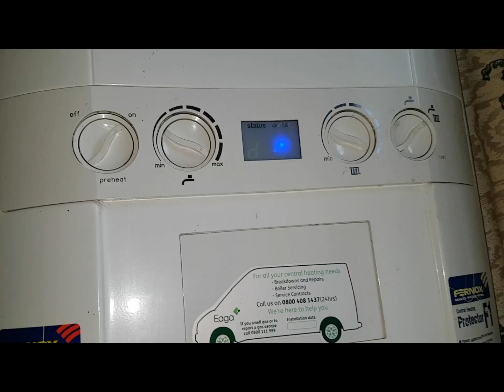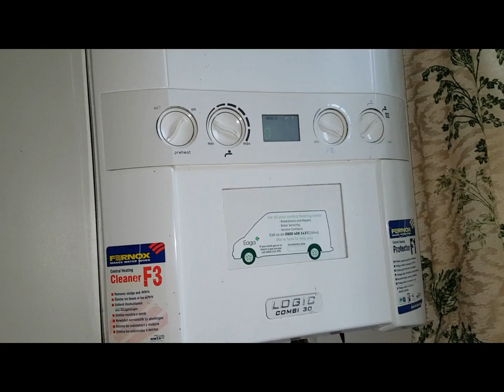Ideal Logic No Central Heating - Understanding How Your Boiler Works With Coach Tony Morgan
Translated titles:
Lógica ideal sin calefacción central: comprender cómo funciona su caldera con el entrenador Tony

Ideale Logik ohne Zentralheizung-Verstehen, wie Ihr Kessel mit Coach Tony Morgan funktioniert

Logique idéale sans chauffage central-Comprendre le fonctionnement de votre chaudière avec l'entra

Lógica Ideal Sem Aquecimento Central-Entendendo como sua caldeira funciona com o treinador Tony Mor

आदर्श तर्क नहीं केन्द्रीय ताप-समझौता

Ideale logika Geen sentrale verwarming nie-om te verstaan ​​hoe u ketel saam met die afrigter, T

Идеална логика Без централно отопление-разбиране как

Lògica ideal sense calefacció central: entendre com funciona la vostra caldera amb l'entrenador To

Idealna logika Bez centralnego ogrzewania-zrozumienie, jak Twój kocioł współpracuje z trenerem T

Идеальная логика без центрального отопления-Понимани